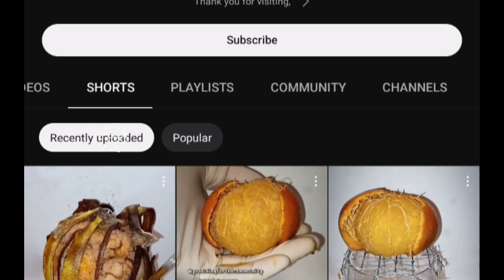Living Banana Shocking Mystery!!! 😮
Recently, a video is going very viral on TikTok and other social media platforms. In this video, a peeled banana is seemingly moving slowly and also seems to be breathing like any normal living being. It is being called Lab Banana on the internet.

After the video went viral, various speculations are being made on social media whether it is a real video of someone doing an experiment inside a lab or whether it is a prank being promoted by the person responsible for the video to get a following on social media.